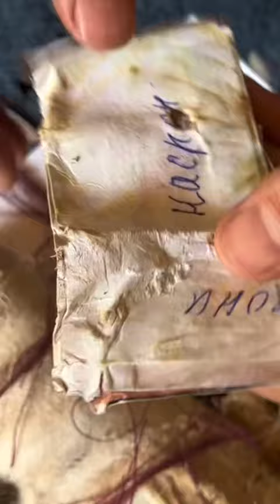Хрестиан бахши килган сехр 3 часть ....